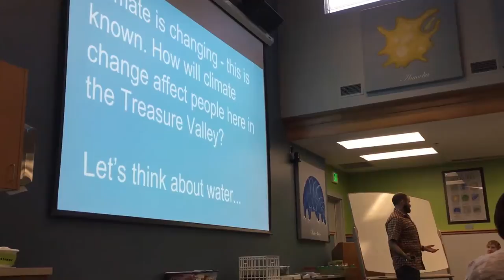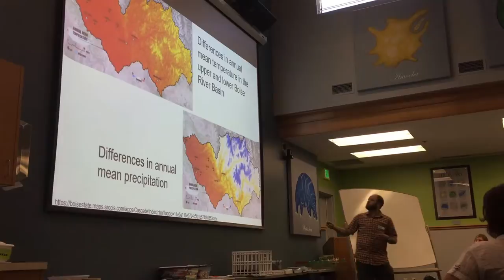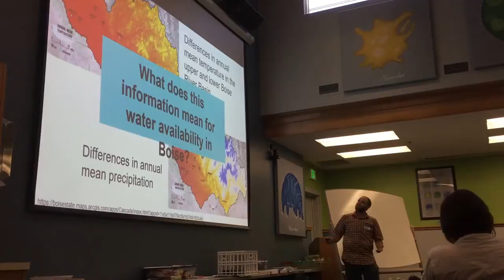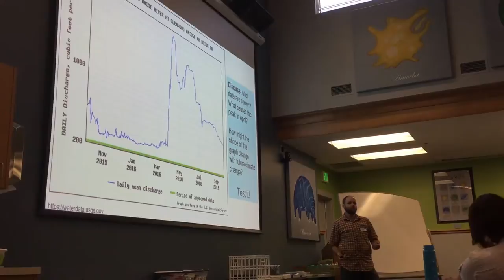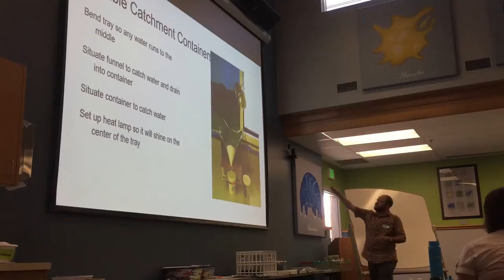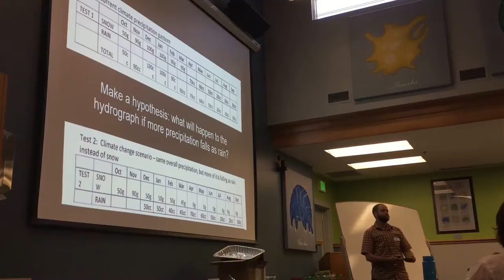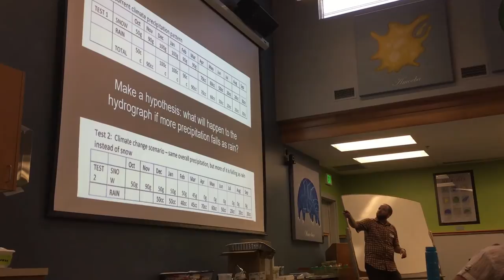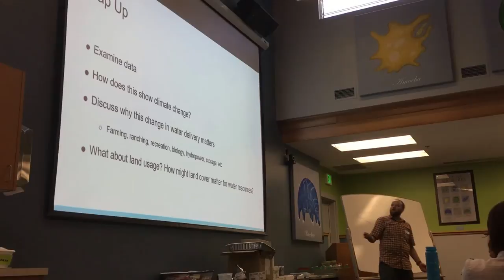Mark Robbins-PHD candidate UM on teaching climate change